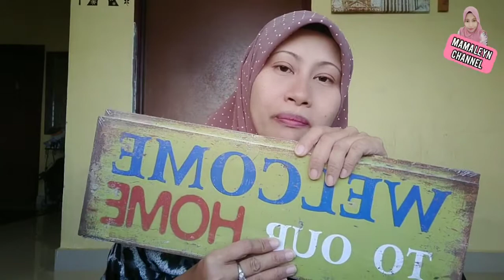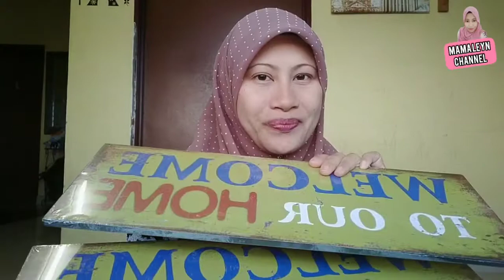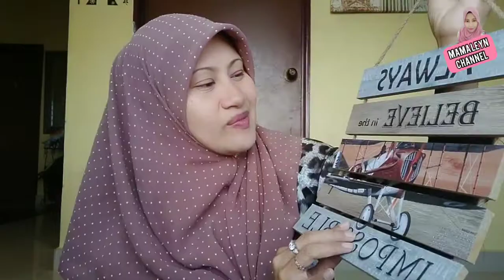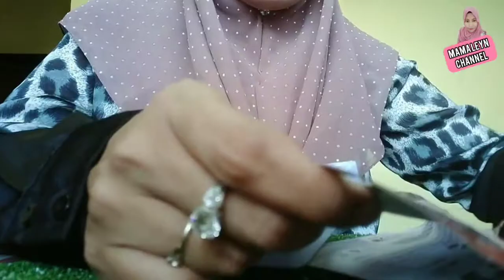ECOSHOPHAUL || Barang Baru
Assalamualaikum...
Hai koorg💕
Ok utk video PART 2 kali ni Mama beli dr kedai berhantu ECOSHOP . Dan kebanyakkn barang2 baru yg Mama grab & excited nk share dgn koorg.
Tq😘😘😘💐